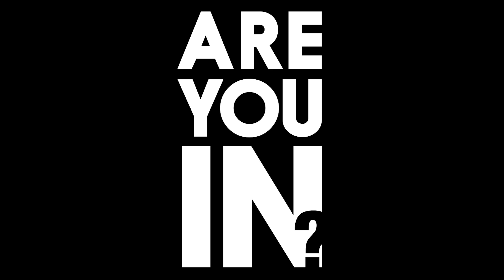Furman vs 6 Chattanooga teaser